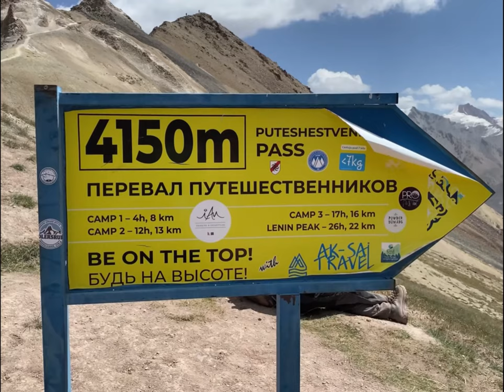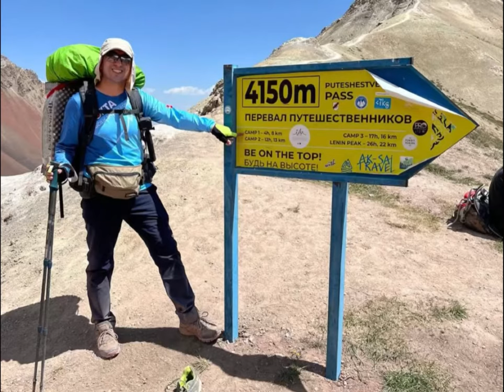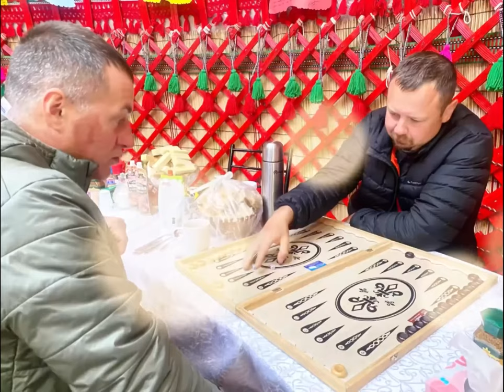Adım Adım Lenin Zirvesi - Step by Step Lenin Peak -7.134m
2022 yılı Temmuz ve Ağustos aylarında gerçekleştirmiş olduğum Pamir Dağları - Lenin Zirvesi (7.134m) tırmanışına ait kısa video ve fotoğraflardan oluşan bir derlemedir.
It is a compilation of short videos and photos of the Pamir Mountains Lenin Peak (7.134m) climbing that I have completed in July and August 2022.
Это подборка коротких видео и фотографий восхождения на пик Ленина (7,134 м) в Памирских горах, которое я совершил в июле и августе 2022 года.